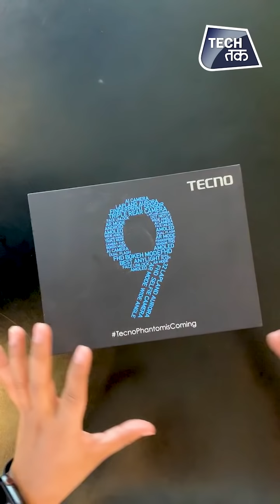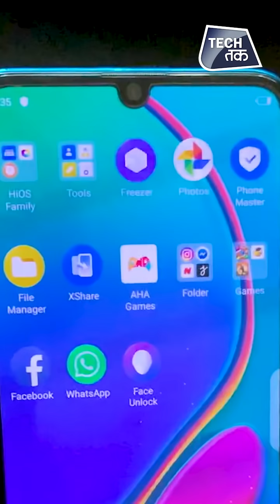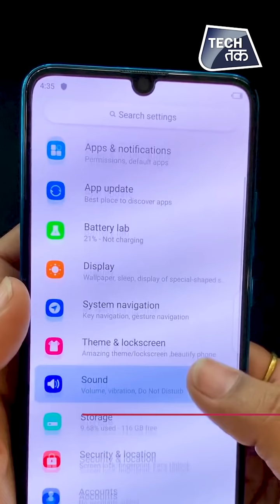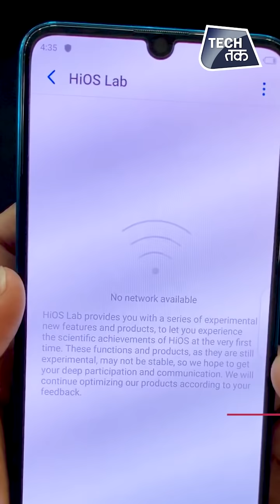Tecno Phantom 9 दमदार फ़ोन भारत में हुआ लांच | First Look | Tech Tak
Tecno Phantom 9 smartphone  launched in India. It comes with a 6.40-inch touchscreen display with a resolution of 1080x2340 pixels at a pixel density of 403 pixels per inch.

Tecno Phantom 9 is powered by a 2.3GHz octa-core MediaTek Helio P35 processor & runs on Android 9 Pie with 3,500mAh battery.
Tecno Phantom 9 on the rear packs a 16-megapixel primary camera with an f/1.85 aperture; a second 8-megapixel camera and a third 2-megapixel camera. It sports a 32-megapixel camera on the front for selfies, with an f/2.0 aperture and a pixel size of 1.6-micron.

It runs HIOS 5.0 based on Android 9 Pie and packs 128GB of inbuilt storage (up to 256GB).
Connectivity options include Wi-Fi 802.11 a/b/g/n, GPS, Bluetooth v5.00, 3G, and 4G. The Tecno Phantom 9 measures 158.52 x 75.30 x 7.85mm (height x width x thickness) and weighs 164.00 grams. It was launched in Lapland Aurora colour.